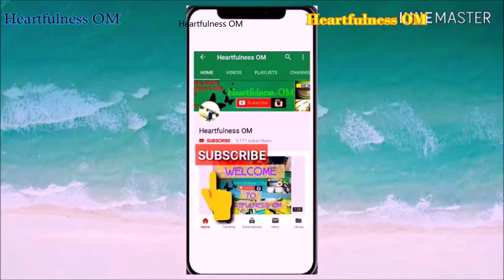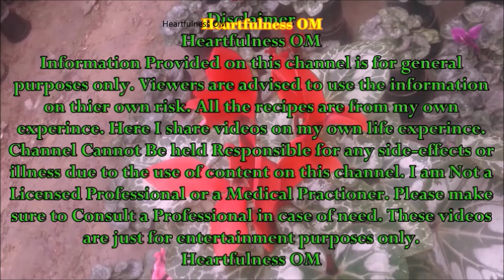Bhakra Dam \ Himachal Pradesh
Click on Show more to open description box  :)  I am giving you some of my videos links If u wanna watch than click on the link. :)

For more videos  go to my channel and check the videos :)

Heartfulness OM